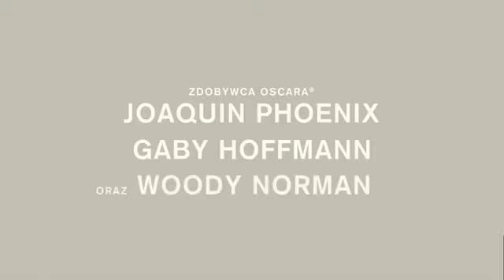C'mon C'mon - Zwiastun - Napisy PL